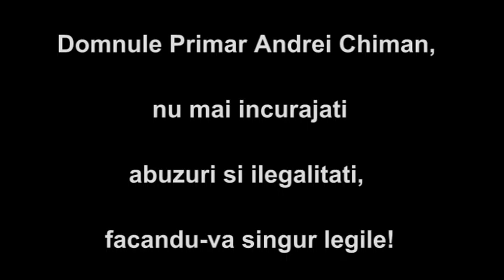Abuzurile Primarului Andrei Chiliman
In acest film se demonstreaza ca:
Indicatorul de informare "Statie de autobuz"
este amplasat la 50 m, nu la 25 m, dupa lege,
fata de indicatorul RATB, al statiei reale.

Profitand de aceasta crasa neglijenta,
care ataca patrimoniul cetateanului,
Politia Locala, in colaborare cu Transauto
Servicii Ridicare SRL, spoliaza dureros participantii la trafic.

Tarife Transauto Servicii Ridicare SRL

1. Ridicare (2 min) - 248 lei
2. Transport (cel mult 10 km) - 186 lei
3. Depozitare (in camp) - 62 lei/zi - aprox. de doua ori mai scump decat
o parcare in centrul Capitalei
Domnule Primar Andrei Chiman,

nu mai incurajati abuzuri si ilegalitati, facandu-va singur legile!
Cu patru luni de ce ati sistat ridicarile auto?
Ca sa inselati cetatenii pentru vot? Rusinos!
Cine plateste pentru procesele castigate in instanta?
Firma de ridicari auto oricum se ingrasa!